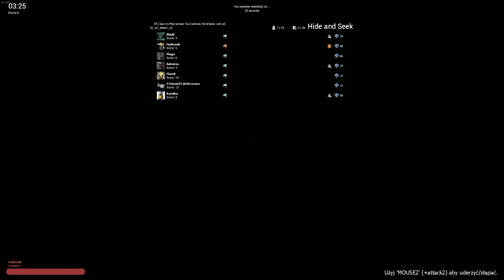KURCZAKOWA KACZKA ADMIROSA! | Garry's mod #12 | Hide & Seek (#3)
Jak wrócę ze szkoły będą kanały :D
▶TUTAJ TEŻ JESTEM!◀